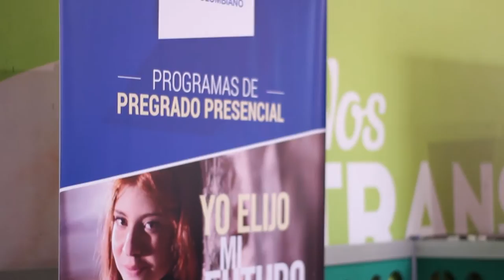Feria Universitaria en el PoliMedellín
Desde el PoliMedellín continuamos impulsando la educación superior de calidad, es por eso que en pasados días, nos unimos a la feria “Expo Técnicas, Tecnológicas y Universitarias” para dar a conocer nuestros programas y asesorar a los futuros profesionales en la elección de sus carreras.